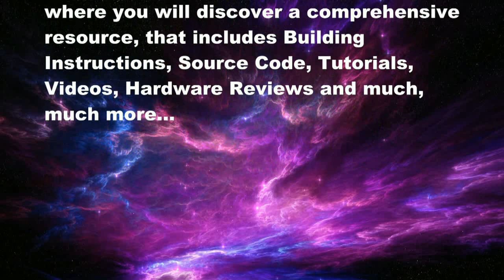Wii-Nunchuck Controlled LEGO Mindstorms NXT Holonomic Platform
I've been working on improving the user experience with my very solid and reliable, LEGO Mindstorms NXT Holonomic Platform using the large 125mm Rotacaster Omniwheels from Rotacaster Australia as part of my display for the TAZ-Brick Collector Club's Brixhibition to be held on the weekend of 26-27 April 2014.

The Holonomic Platform proved to be extremely popular, tough and reliable, having survive Brixhibition 2013 with ease. The only issue besides batteries was confusion caused by the number of controls on the PS-2 Controller.

To solve the Controller issue I have opted for a Wii-Nunchuck Controller to replace the overburdened Sony PS-2 Controller. As can been seen from the video, I'm no gamer, but that aside the Wii-Nunck Controller works great...

For full details including how to make a Wii-Nunchuck controller compatible with the LEGO Mindstorms NXT Brick,